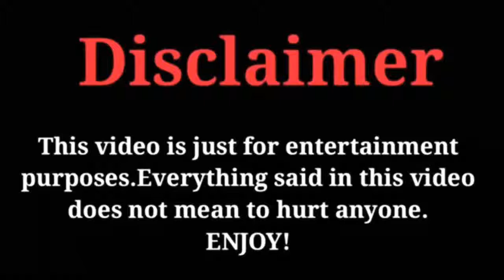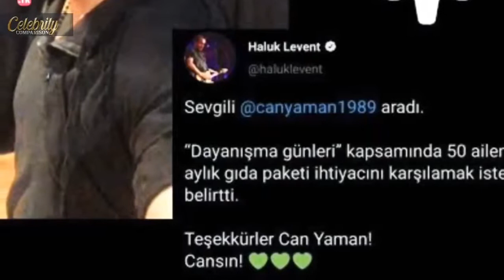Food Package 2020 || For 50 Families || From Can Yaman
In this channel i will upload daily new lifestyle and biography videos.